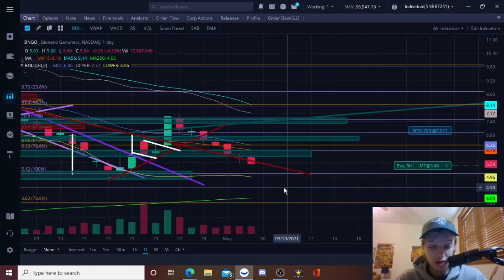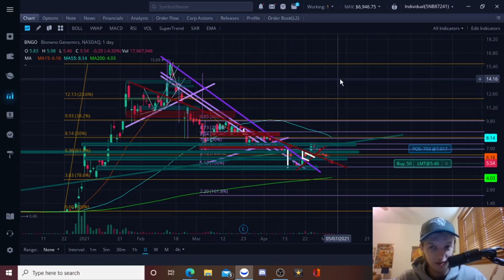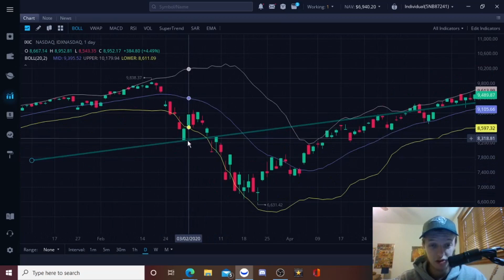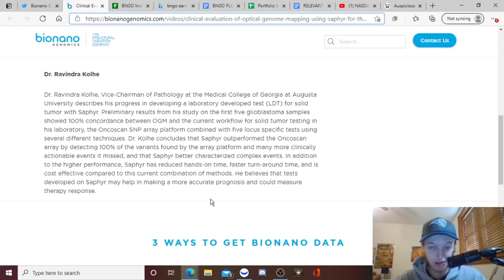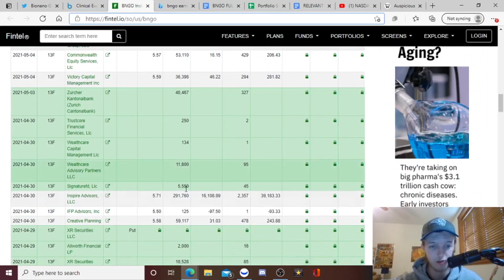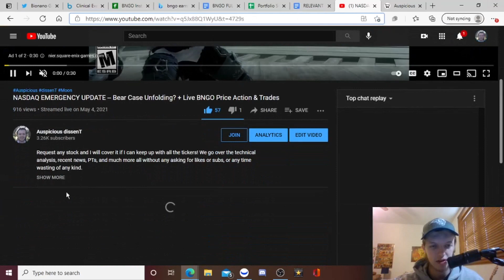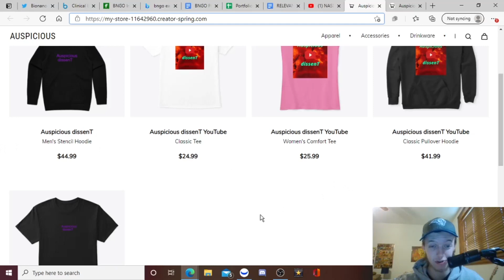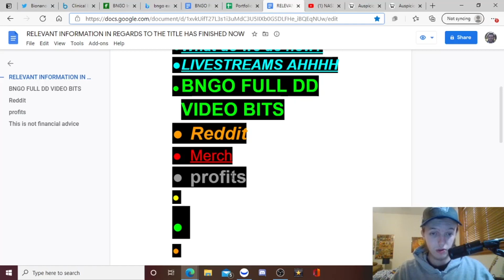BNGO CARNAGE -- Technical Analysis, Fundamentals, News, Tumor Breakthroughs with OGM?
For BNGO, Bionano Genomics, we go over the technical analysis, recent news, PTs, and much more all without any asking for likes or subs, or any time wasting of any kind. YouTube chapters are provided for your convenience.

Timestamps ---
Intro - 00:00
Technical Analysis - 00:11
Tumor News - 6:25
Fundamental Statistics - 7:54
Earnings - 8:24
BNGO Full DD - 8:38
Current Positions/Price Targets - 8:55
Helpful Tips (Not Very Related to Title) - 9:08